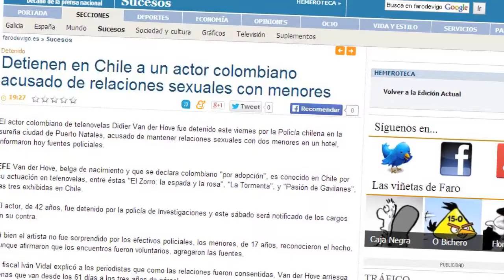EL CAPO 3: Didier Van der Hoff es el malo de malos en la historia